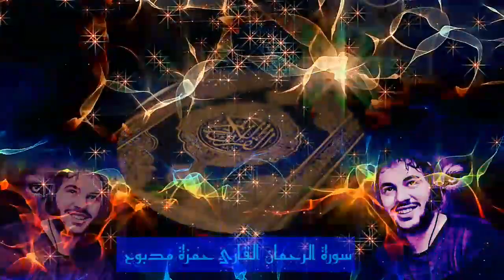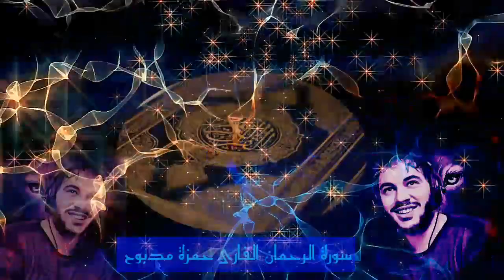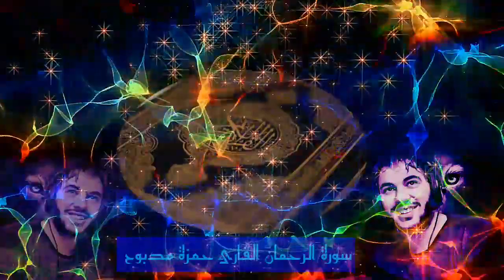القرآن الكريم سورة الرحمان القارئ حمزة مدبوح مؤثرة جدا, تلاوات خيالية, تلاوات 2020 720p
السور الصغار من سورة الزلزلة الى سورة الناس القارئ حمزة مدبوح mp3

سورة الكافرون القارئ حمزة مدبوح القارئ حمزة مدبوح mp3
سورة كاملة بصوت القارئ حمزة مدبوحسورة الكهف mp3 القارئ حمزة مدبوح
القارئ حمزة مدبوح
الشيخ حمزة مدبوح
المقرئ حمزة مدبوح
تلاوات قصيرة بصوت القارئ حمزة مدبوح
القران بصوت القارئ حمزة مدبوح
سورة كاملة بصوت القارئ حمزة مدبوح
The Koran is a beautiful voice
تلاوة,
تلاوة رائعة,
تلاوة القرآن الكريم,
تلاوة قران,
تلاوة سورة الكهف,
تلاوة مؤثرة,
تلاوة مبكية,

Kur'an-ı Kerim'i dinle
ةcoutez le Saint Coran
Listen to the Holy Quran
Dengarkan Al-Qur'an
Listen to the Holy Quran with a beautiful voice
تلاوة,
تلاوة رائعة,
تلاوة القرآن الكريم,
تلاوة قران,
تلاوة سورة الكهف,
تلاوة مؤثرة,
تلاوة مبكية,
تلاوة سورة يوسف,
تلاوة سورة يس,
تلاوة سورة الجن,
تلاوة الطبلاوي,
تلاوة نادرة,
تلاوة يوسف,
تلاوة يس,
تلاوة يمني,
تلاوة يس عبد الباسط,
تلاوة ياسر,
تلاوة يمنية,
تلاوة يوم الجمعة,
تلاوة يا أيتها النفس المطمئنة,
تلاوة ياسر الدوسري,
تلاوة يوسف معاطي,
تلاوة وتسابيح داوود,
تلاوة ورش,
تلاوة وبكاء,
تلاوة وتجويد,
تلاوة ولا اروع,
تلاوة وترتيل,
تلاوة وجاءت سكرة الموت بالحق,
تلاوة وليد الدليمي,
تلاوة خشوع,
تلاوة وديع,
jb mark,
jb mpiana,
jb mask,
jb moments,
jb music,
تلاوة هادئة,
تلاوة هادئة قصيرة,
تلاوة هادئة جدا,
تلاوة هادئة المنشاوي,
تلاوة هزاع,
تلاوة هادئة للشيخ خالد الجليل,
تلاوة هادئة تريح الاعصاب مشاري العفاسي,
تلاوة هادئة سورة الملك,
تلاوة هادئة سورة الكهف,
تلاوة هادئة للمذاكرة,
هي تلاوة وتسابيح داوود عليه السلام مكونة من ٦ حروف,
هي تلاوة وتسابيح داوود عليه السلام من 6 حروف,
هي تلاوة وتسابيح داوود من 6 حروف,
تلاوة نهاوند,
تلاوة نبيل العوضي,
تلاوة نادرة جدا,
تلاوة نادرة محمد صديق المنشاوي,
تلاوة نادرة عبد الباسط,
تلاوة نادرة للشيخ المنشاوي,
تلاوة نادرة لسورة الكهف,
تلاوة نادرة سورة مريم,
تلاوة نادرة للحصري,
تلاوة سورة ن,
تلاوة مريحة,
سورة كاملة بصوت القارئ حمزة مدبوح قرآن 117,041
قرآن 103,459
قرآن كريم 63,397
قرآن بصوت جميل 33,601
قرآن كريم بصوت جميل 29,163
قرآن للنوم 22,189
قرآن كريم بصوت جميل للنوم 17,751
قران 13,313
قرآن کریم 10,144
تلاوت قرآن 6,974
صوت قرآن 6,340
قران كريم 6,340
قرآن عبد الباسط 5,706
قرآن للاطفال 4,438
ماهر المعيقلي 4,438
قرآن ماهر المعيقلي 4,438
قرآن الكريم 3,804
سورة البقرة 3,170
قرآن سورة البقرة 3,170
حالات واتس 3,170
قرآن عبد الباسط عبد الصمد 2,536
عبد الباسط عبد الصمد 2,536
قرآن كريم عبد الباسط عبد الصمد 1,902
تلاوت قرآن پاک 1,268
قرآن مجید کی تلاوت 634